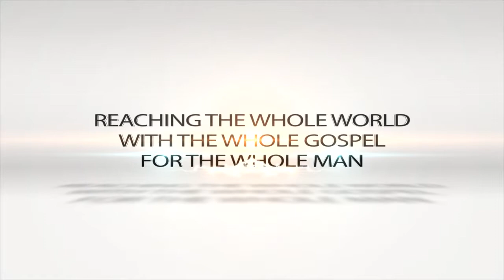"The Gift Is Greater" Dr. Debbie August 10, 2014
Dr. Debbie shows us that the gift of God was greater than the judgment!  Jesus' sacrifice withstood the judgment of God and was not burnt up...He was resurrected!